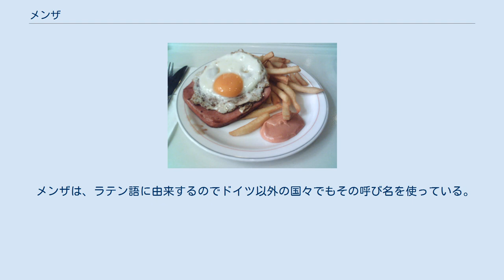メンザ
典型的なメンザの定食メニュー、厚切りハムと目玉焼きにフライドポテト添え メンザ（de: Mensa）は、ドイツの大学の学生食堂のこと。
また mensa は、ラテン語を習い始めた時に名詞の格変化で最初に教わる単語のひとつ。
「長いテーブル」を意味しており、多数の人がそこに並んで食事をすることから、「学生食堂」の意味で使われる。
これに対し、企業や官公庁の構内食堂はカンティーネ Kantine と称する。
 ベルリンのベルリン大学の中央メンザが有名である。
敷地が広い大学、もしくはキャンパスが複数あるところでは、「××メンザ」という呼び方をする。
営業は昼食の時間帯に限られるが、夕方から夜にかけての講義が多いので、夕食が食べられる夜間メンザがどこかに1ヵ所はあるのが普通である。
またメンザとは別に、固定メニューの軽食・喫茶が主体で、営業時間がメンザよりも長めに設定されたカフェテリアを設ける学校もある。
大学に在籍しない外来者であっても、割増料金を払えばメンザを利用できる場合がある。
 メニューは日替わりで二種類以上が設定され、一般的なドイツ料理、所在地の郷土料理、パスタや中華風料理、ベジタリアン料理などさまざまである。
「金曜日はイエスが十字架に架けられた日なので、精進日として肉料理ではなく魚料理を出す」という建前だが、あまり守られていない地域もある。
 ドイツでは、どこの大学のメンザが一番美味しいかというコンテストもある。
 メンザは、ラテン語に由来するのでドイツ以外の国々でもその呼び名を使っている。